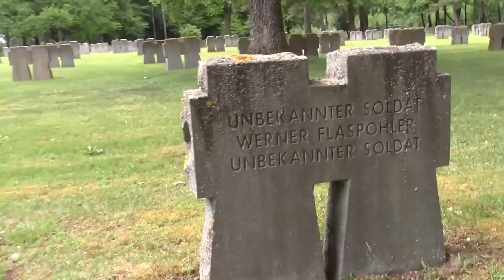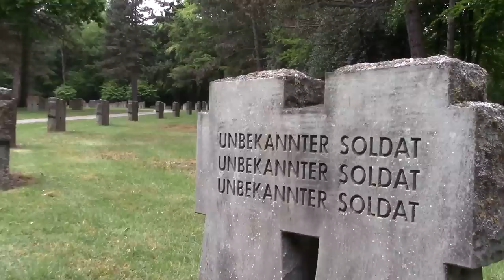The relief of the 28th Infantry Division | Hell in the Hürtgen Forest | Part V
Hello, welcome to The AceDestroyer and welcome to the Hell in the Hürtgen series part V. We have finally arrived at the last part of the series. Today we will take a look at the endgame of the 28th Infantry Division in the Hürtgen Forest. We will go over the loss of Kommerscheidt, the recapture of Vossenack and the withdrawal across the valley. We will end by taking a look at the losses on both sides. I hope you enjoyed the series! I most certainly had a great time making it. I was really happy to see all your positive feedback on the previous episodes, so thank you very much for that! Cheers!

Three Battles: Arnaville, Altuzzo, and Schmidt - Office of the Chief of Military History, Department of the Army, 1952 by Charles B. MacDonald, Sidney T. Mathews

FOOTAGE
My own footage
My homemade maps

When Gods pontificate
Your suggestions
Casual desire
Falling rain